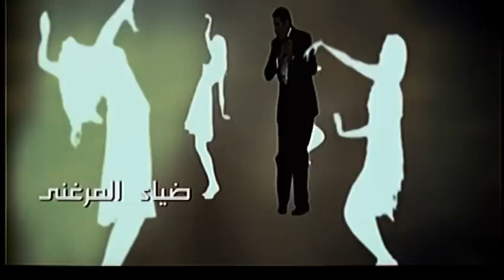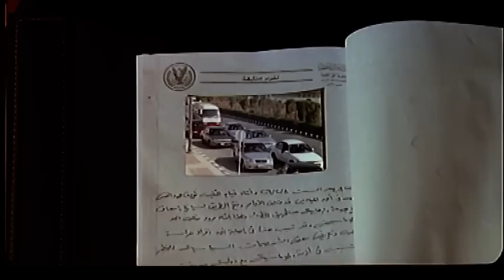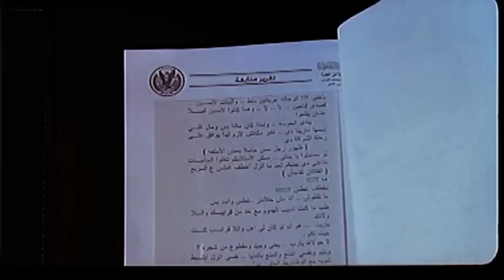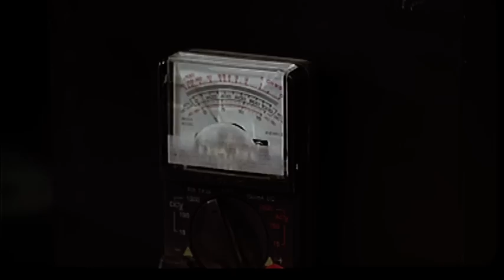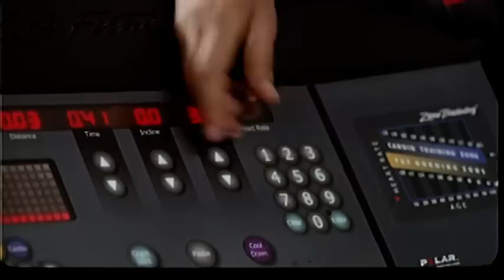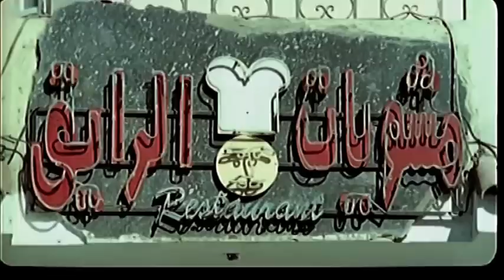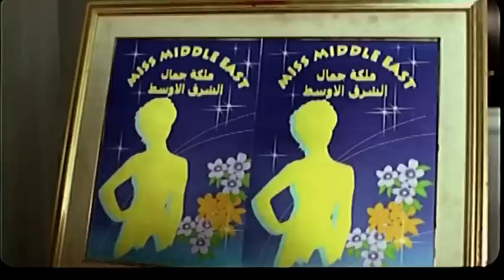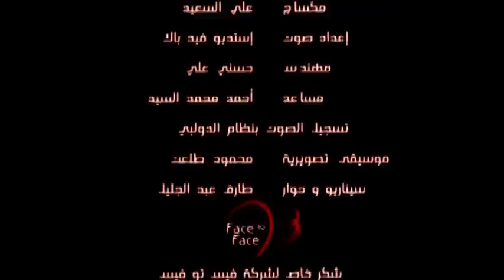Nems Bond Movie / فيلم نمس بوند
نمس بوند فيلم كوميدى من بطولة نجم الكوميديا هانى رمزى و المطربة السمراء دوللى شاهين التى لفتت انتباه ضابط المباحث بجاذبيتها اثناء تحقيقه فى قضية قتل رأفت زوجها وبالرغم انه قليل الخبرة فى مثل هذا النوع من القضايا إلا انه استطاع حل لغز القضية وطبعا تم ذللك بشكل ساخر و كوميدى جدا لشدة تأثره بسلسلة افلام جيمس بوند الشهيرة.

كوميدى - تشويق - انتاج سنة 2008

الابطال
هانى رمزى
دوللى شاهين
احمد راتب
لطفى لبيب

الاخراج \ احمد البدرى
المؤلف \ طارق عبد الجليل